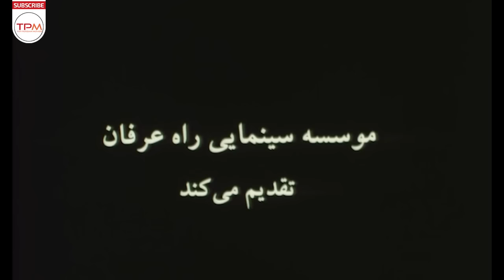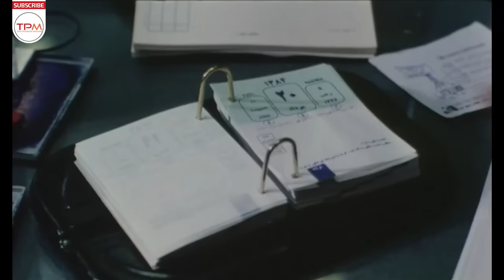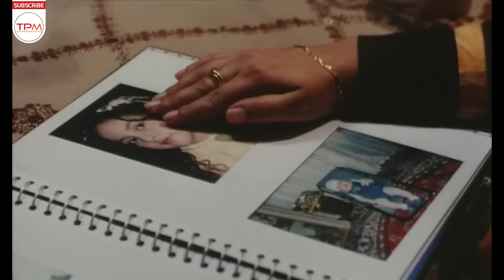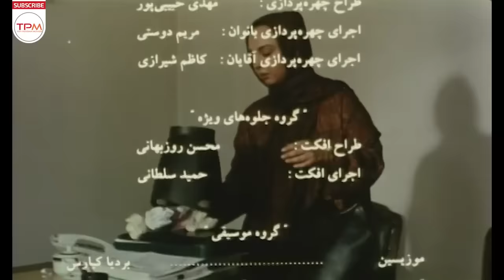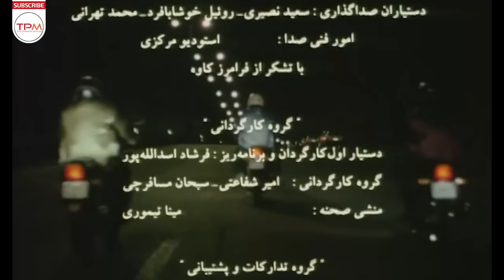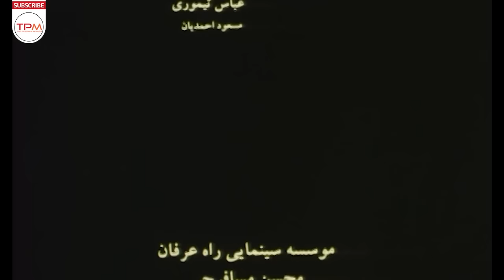مهران غفوریان در فیلم سینمایی ایرانی زن بدلی | Film Farsi Zan Badali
شادی پارسی خواستگاری آرش سپهری را رد می‌کند تا برای استفاده از بورسیهٔ دانشگاه کمبریج به لندن برود. ده سال بعد شادی پارسی دچار دوگانگی زندگی خود و خانوادهٔ خود می‌شود و ... .

فیلم سینمایی ایرانی زن بدلی | Film Farsi Zan Badali

درباره فیلم سینمایی زن بدلی

زن بدلی فیلمی کمدی به کارگردانی مهرداد میرفلاح و تهیه‌کنندگی محسن مسافرچی در سال ۱۳۸۵ است.
این فیلم داستانی شبیه به فیلم مرد خانواده دارد.

 اطلاعات کلی فیلم سینمایی ایرانی زن بدلی

کارگردان: مهرداد میر فلاح
تهیه‌کننده: محسن مسافرچی
نویسنده:پیمان عباسی
ژانر: کمدی

بازیگران فیلم سینمایی ایرانی زن بدلی
مهران غفوریان

ماهایا پطروسیان
رامبد جوان
بهزاد فراهانی
رضا شفیعی‌جم
رابعه اسکویی
مهدی امینی‌خواه
افسانه ناصری
منوچهر آذری
اسدالله یکتا
عاطفه حیدرزاده
زیبا کاویانی
ترلان پروانه
جواد انصافی

Summary of the Zan Badali Film Farsi 👇👇👇👇

Shadi Parsi rejects Arash Sepehri's proposal to go to London to use the Cambridge University scholarship. Ten years later, Shadi Parsi suffers from the duality of his life and that of his family, and ...

Zan Badali Film Farsi Casts:

Rambod Javan
Reza shafiyiJam
Mahaya Petrosiyan
Behzad Farahani
Tarlan Parvaneh
Mehran Ghafooriyan

General Info. about Zan Badali Film Farsi
Director: Mehrdad Mirfalah